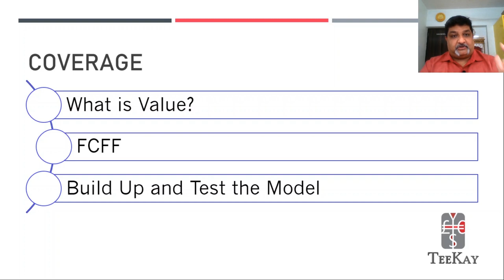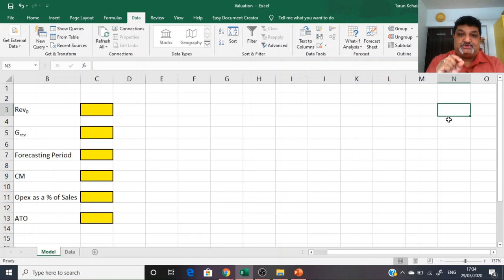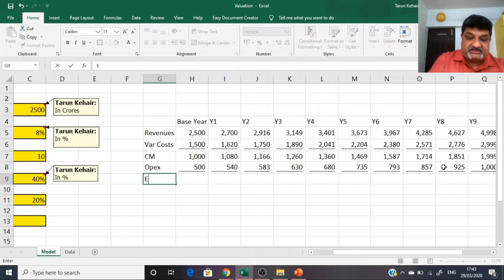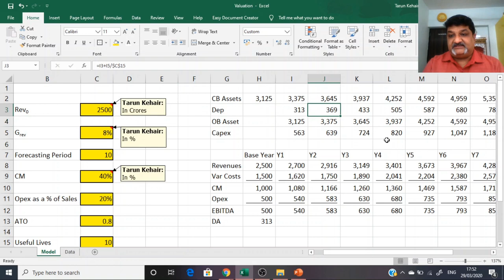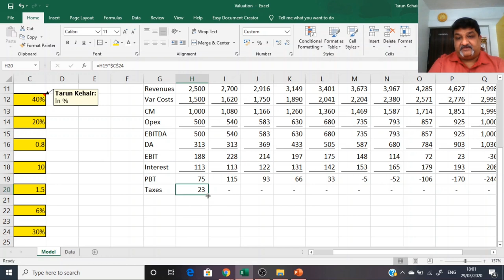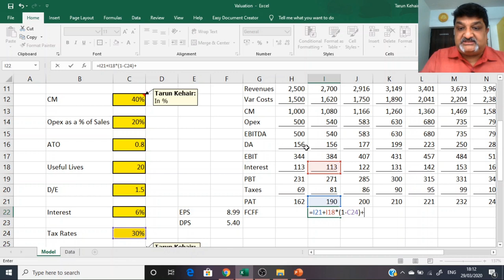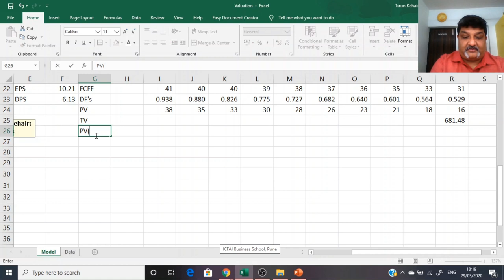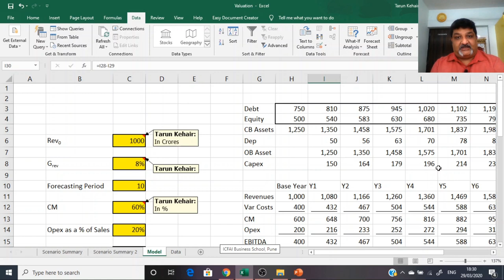Business / Target Valuation using Financial Modelling | CFA CA CS | Concept Canvas By: Tarun Kehair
this video walks you through a detailed Modelling exercise to comprehensively deal with Valuation using Excel and includes scenarios.